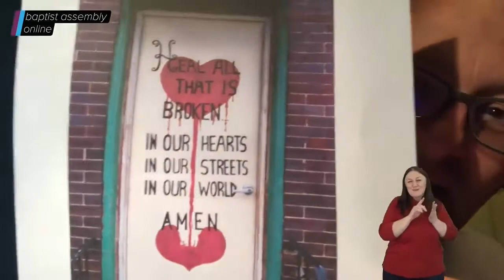Shane Claiborne's closing address at Assembly 2021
Shane's address and sermon at the Baptist Assembly Online 2021.
His sermon does contain stories of crime, violence, weapons and drug references, including a jar of clean needles.
Comments are disabled for this post. If you wish to raise a question or concern about this video please do so via: